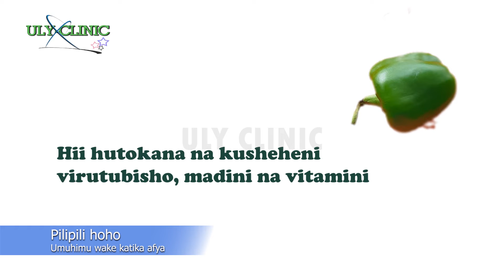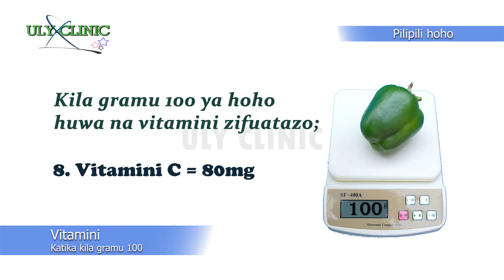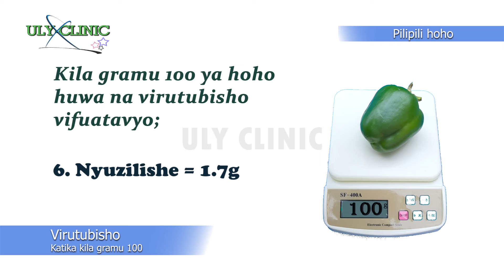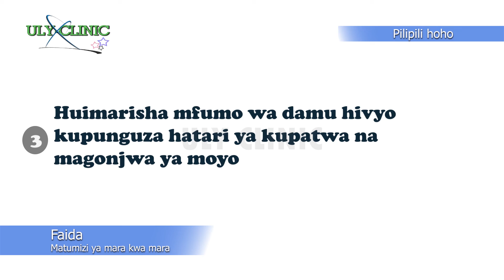Faida za kiafya za pilipili hoho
Pilipili Hoho ni tunda lilopatikana kwenye kundi la mbogamboga kutoka kwenye familia ya Solanaceae. mbali na kuongeza ladha kwenye chakula, pilipili hoho inafaida nyingi kwa miili yetu hiyo ni kutokana na uwepo wa virutubisho na madini kwa ukuaji wa afya za mwanadamu.

Vitamini zinazopatikana kwenye Pilipili Hoho

Vitamini A
Vitamini B1
Vitamini B2
Vitamini B3
Viatmini B5
Vitamini B6
Vitamini B9
Vitamini C
Vitamini E
Vitamini K

Faida za kiafya zitokanazo na ulaji wa Pilipili Hoho

Kupunguza maumivu yatokanayo na magonjwa ya mda mrefu mfano maumivu yatokanayo na kansa

Kusaidia kutibu vidonda vya tumbo, ugonjwa wa kuharisha , kikohozi, vidonda vya koo pamoja na meno.

Kuimarisha mfumo wad amu mwilini hivy kupunguza athari za kupatwa na ugonjwa wa moyo

Kushusha sukari na kuweka msawazo wa sukari mwilini Pamoja na  kuzuia ugonjwa wa kisukari

Kuimarisha kinga ya mwili, kusaidia kuongeza hamu ya kula
Kuimarisha na kuifanya Ngozi ing`ae

Kupunguza changamoto zitokanazo na ukomo wa hedhi kwa wanawake.

Tazama video hii kufahamu  madini, virutubisho na faida hizi na zingine

Kwa maelezo zaidi pia unaweza tembelea linki inayofuata

Kama umependa video zetu, tembelea jiunge kupata ujumbe wa video mpya za elimu ya afya zinazopandishwa kila mara kwa kusubscribe na kubofya kitufe cha kengele katika video hii.

Washirikishe wengine kwa kushare linki ya tovuti hii pia
Asante kwa kutazama